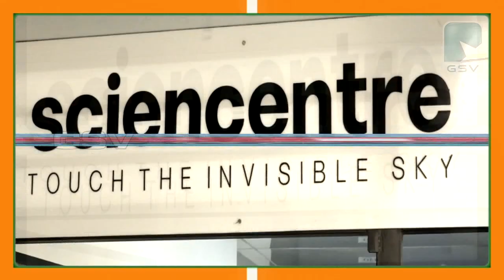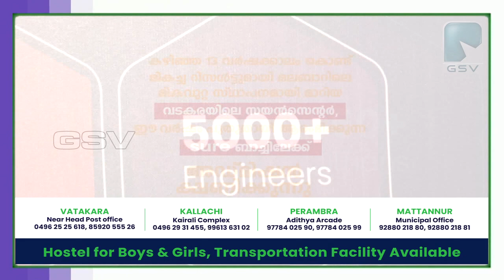എ ഐ ക്യാമറ അഴിമതി നിയമപരമായി നേരിടും മുരളീധരൻ എം.പി .